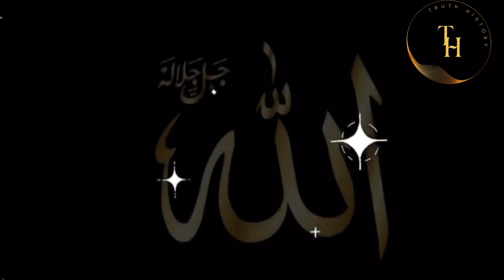Fatih Undlus Episode 11|Which way did Mughees Roumi find to enter the Citadel of Cordoba?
In episode 11 of Fatih Andalus series, we will talk about how Mughees  Roumi's army reached Cordoba, and then sent a messenger for peace, so what did the fortress do? The Romans entered Mughal and which route did they take to enter the fort?